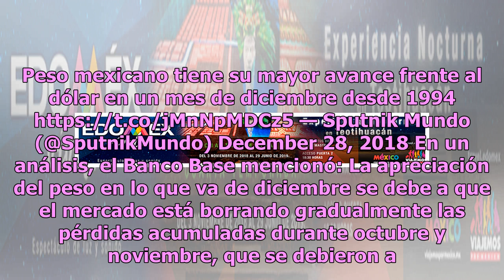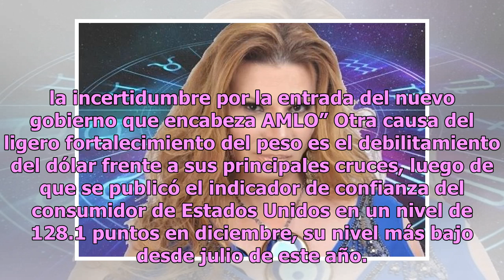Peso mexicano gana terreno con AMLO; vive su mejor diciembre desde 1994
De acuerdo con información del Banco de México (Banxico), el día de ayer el dólar estadounidense se cotizó en 20.06 pesos en ventanillas bancarias, y a nivel interbancario o al mayoreo se ofertó en 19.65 pesos. Según el Banco Base, esta recuperación del peso frente al dólar, que coincide con el prim...